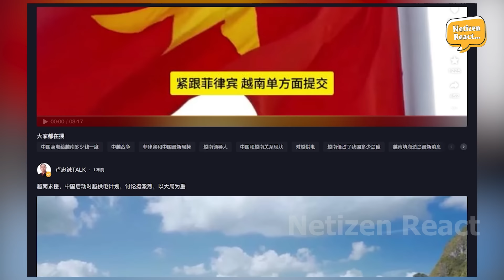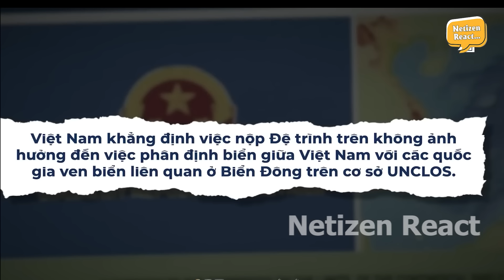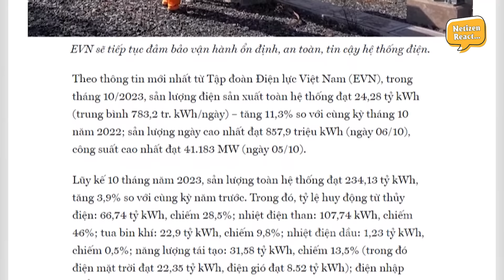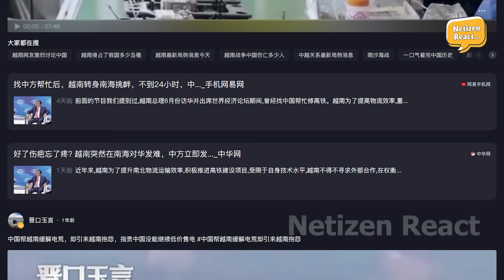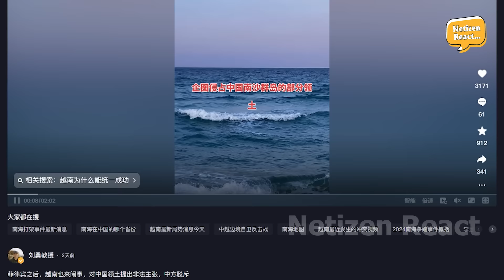Việt Nam bị tố khiêu khích ở biển Đông, cộng đồng quốc tế lên tiếng phản đối Trung Quốc!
👉Mình KHÔNG PHẢI kênh đưa tin. Các nội dung của mình hoàn toàn được lấy từ báo nước ngoài và không phải do mình bịa đặt. mình không cố tình xuyên tạc hay dẫn dắt bất cứ thông tin nào. Các thông tin của mình KHÔNG PHẢI CHÍNH THỐNG, vì thế chỉ mang tính chất tham khảo và đọc để giải trí.